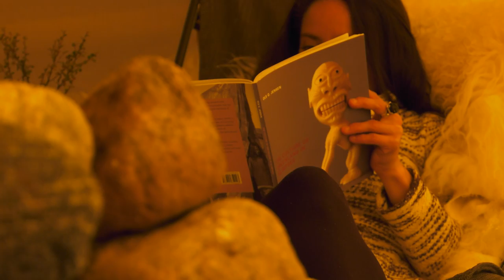Luxury Adventure Travel in Nuuk (KAL)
Nuummukarit, inuulluarniutitullu angalaneq Arctic Nomad-ip tammaarsimaartarfiani Nuup Kangerluaniittumi misigalugu.

Come to Nuuk and experience Arctic Nomad's Adventure Camp in Nuuk Fjord.

Sananeqarpoq ukunani/ Produced by: Visit Greenland & Arctic Nomad
Assiliisoq katiterisorlu: Aningaaq Rosing Carlsen
Nipilersuutaa/ Music: Qiimassutissarput Aajunaa by Nanook
(Speak: Greenlandic)

Please refer to the license agreement for more info about the rights of use associated with this clip.
When downloading this clip you enter into an agreement with Visit Greenland A/S about the use of the clip under this license.
Visit Greenland A/S grants the licensee the right to use the clip for non-commercial experience economy related promotion of Greenland.
Proper, visible credit must be given with each use of the clip in this license. This is done by stating the name of the film maker followed by “- Visit Greenland”:
Footage: Visit Greenland
The license does not allow the licensee to crop, manipulate, color grade or in any other way change the clip in the license agreement without prior consent from Visit Greenland. The licensee may however shorten or in other ways extract frames from the clip for use in a production.